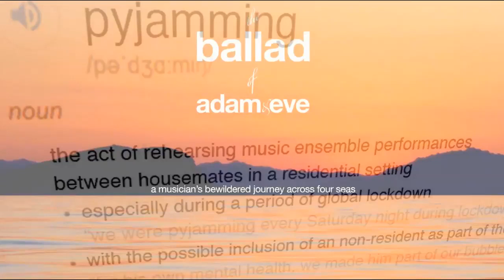Sailing Voyage Tunes #2 - The Tyrrhenian Sea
Episode #2 of our four part celebration of the sea voyage that inspired these tunes played from lockdown by Stu & Paul backed by Danni on (recorded) drums and Stu's orchestral arrangements.

Dedicated to the crew of Rescue116 and all souls lost while saving lives at sea.